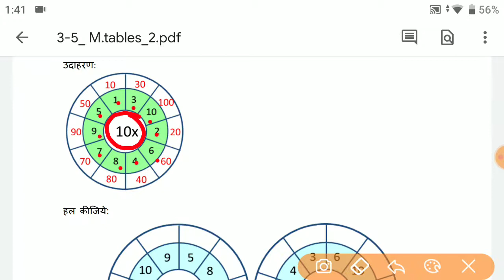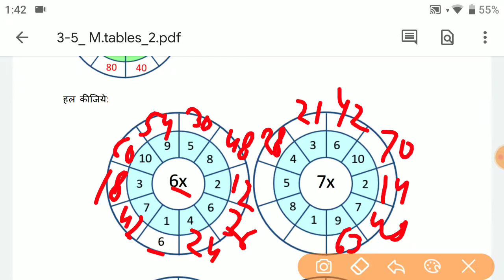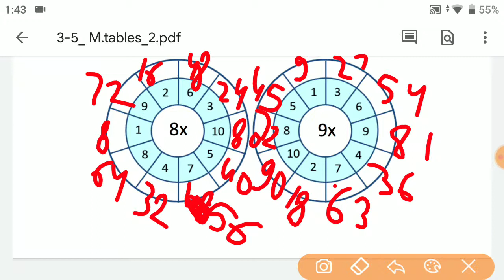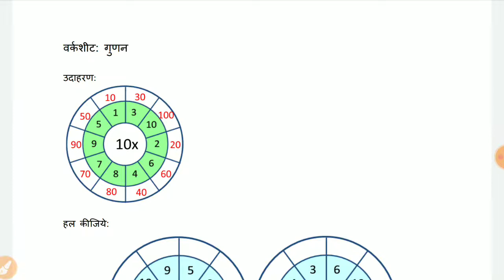Class 4- 5 Math/ गणित Homework Grahkarya | 15/2/2022 | Smile 3.0 Homework